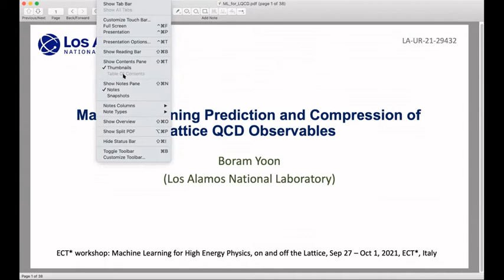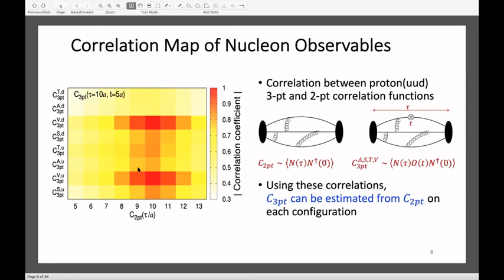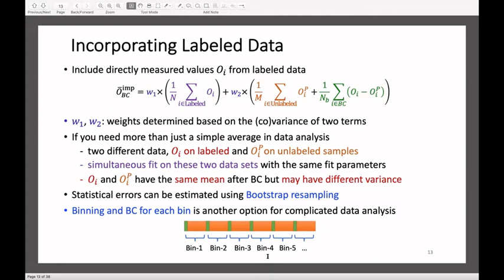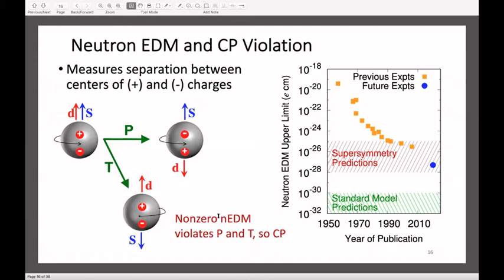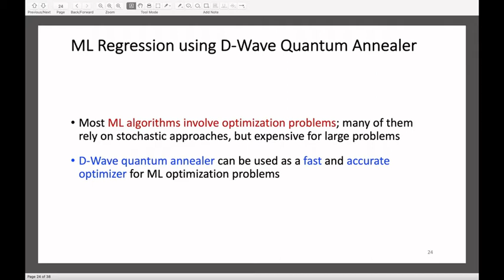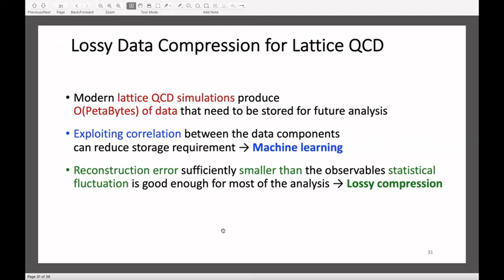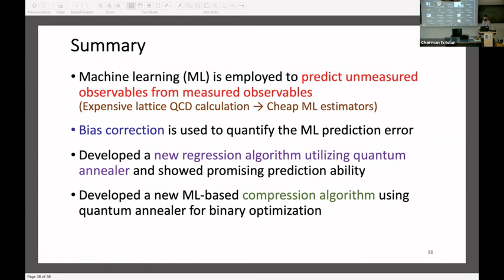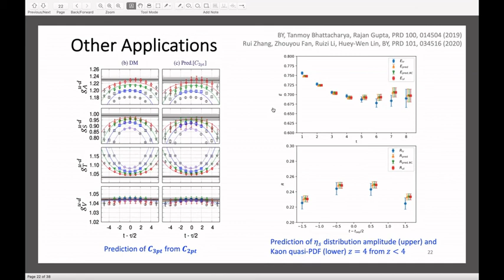Boram Yoon - Sep 28 | Machine Learning for High Energy Physics, on and off the Lattice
Boram Yoon presents a talk on "Machine Learning Prediction and Compression of Lattice QCD Observables"